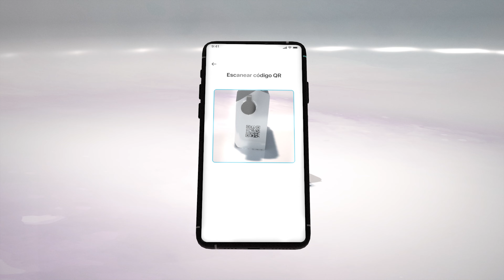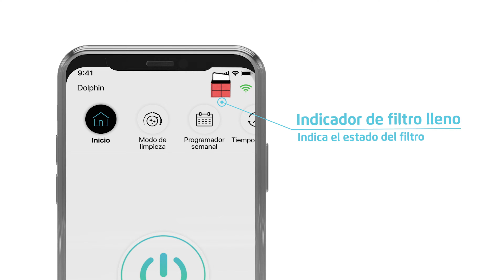⁣Robot Limpiafondos para piscina | Dolphin E 60i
El innovador robot limpiafondos de piscina Dolphin E60i cuenta con tecnología de vanguardia en limpieza y sorprendentes funciones que lo hacen aún más cómodo y eficaz.

𝗖𝗮𝗿𝗮𝗰𝘁𝗲𝗿í𝘀𝘁𝗶𝗰𝗮𝘀 𝗣𝗿𝗶𝗻𝗰𝗶𝗽𝗮𝗹𝗲𝘀

✔️𝗟𝗶𝗺𝗽𝗶𝗲𝘇𝗮 𝗱𝗲 𝗹𝗮 𝗹í𝗻𝗲𝗮 𝗱𝗲 𝗳𝗹𝗼𝘁𝗮𝗰𝗶𝗼́𝗻⁣ - 00:38
Máxima eficiencia en superficies verticales para una limpieza óptima de la línea de flotación.⁣
✔️𝗧𝗲𝗺𝗽𝗼𝗿𝗶𝘇𝗮𝗱𝗼𝗿 𝘀𝗲𝗺𝗮𝗻𝗮𝗹⁣
Con la Aplicación móvil MyDolphin™ Plus puedes controlar tu robot desde cualquier lugar, en cualquier momento.⁣

✔️Cable con sistema Anti-Nudos - 00:43
Evita incómodos nudos en el cable de tu robot de piscina.

✔️𝗜𝗻𝗱𝗶𝗰𝗮𝗱𝗼𝗿 𝗱𝗲 𝗳𝗶𝗹𝘁𝗿𝗼⁣ - 01:07
Te avisa cuando el filtro está lleno y debe vaciarse.
✔️𝗦𝗶𝘀𝘁𝗲𝗺𝗮 𝗱𝗲 𝗿𝗲𝗰𝗼𝗴𝗶𝗱𝗮 ""𝗣𝗶𝗰𝗸 𝗺𝗲 𝘂𝗽""⁣ - 01:15
Sale y espera en el borde del agua para que puedas recogerlo fácilmente.⁣
✔️𝗔𝗰𝗰𝗲𝘀𝗼 𝘀𝘂𝗽𝗲𝗿𝗶𝗼𝗿 𝗮 𝗹𝗼𝘀 𝗳𝗶𝗹𝘁𝗿𝗼𝘀⁣
Saca la cesta, abre la base, enjuaga y ¡listo!⁣

🔝Maytronics-Dolphin: Los mejores limpiafondos de piscina